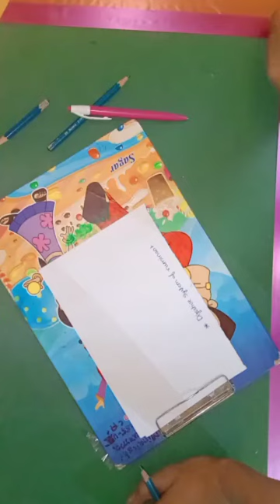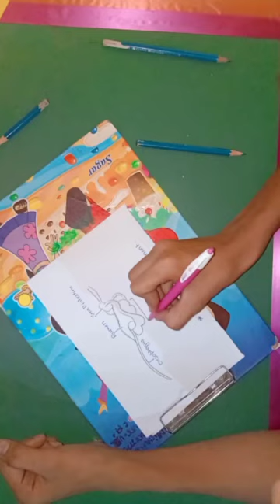DIGESTIVE SYSTEM OF RUMINANTS NCERT CLASS 7 FIG. 2.9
digestive system
ruminants
food
cow
oesophagus
stomach
caecum
large
small
intestine
rumen# wood working
# ZHC CRAFT
# HETAL'S ART
# YE TECHNICAL
# MANOJ DEY
# TECHNICA
# GURUJI
# ART AND CRAFT
# MONEY FROM YOUTUBE
# VIEWS_VIRAL_SUBSCRIBE_VIDEO_GROW
# INCREASESUBSCRIBER
# GROW
# TECHNICAL SRAN
# YOUTUBE_SUBSCRIBERS
# SPREADING GYAN
# NEW YOUTUBE CHANNEL
# 4000 WATCH TIME
# CYBER BABA
# MANOJ DEY
# LUCKY PANDEY
# VIRAL
# GROW
# VIVEK BINDRA
# COLOR
# DRAWING
# PAINTING
# PENCIL COLOUR
# ART
# JAI SHREE RAM
# HANUMAN
# SHIV
# GUN
# 5M MINUTE DECORE
# ART DREAM WORLD
# SOURAV KHOSHI ART
# NAVEEN ART
# EASY DRAWING
# CRAFTER
# ART AND CRAFT
# ARTICLE
# FARJANA ART
# OWE ART
# TAPOSHI ART ACEDAMY
# ART ARENA
# MANDALA ART
# CRAFTER ABHISHEK SHARMA